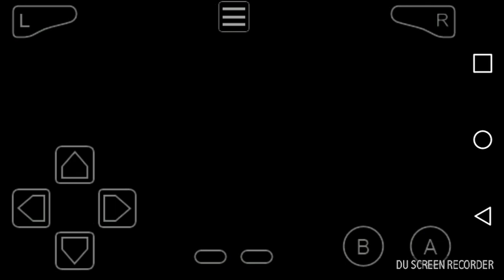AFTERNOON TEA!! || Pokemon Mega Power Noob Playthrough Episode 24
Hello Outsiders! I am back with one of my favorite series, Pokemon Mega Power!